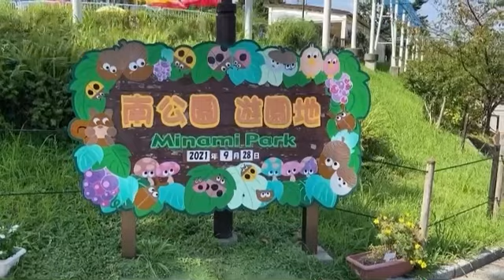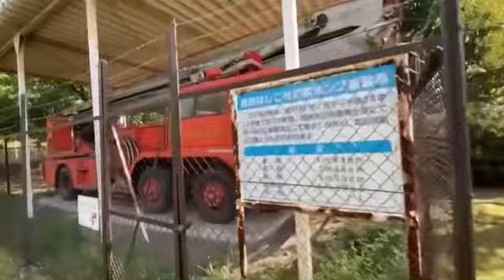岡崎南公園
観覧車、子供用の乗り物のある大きな公園。テニスコートと池もあり、季節の花が楽しめる。